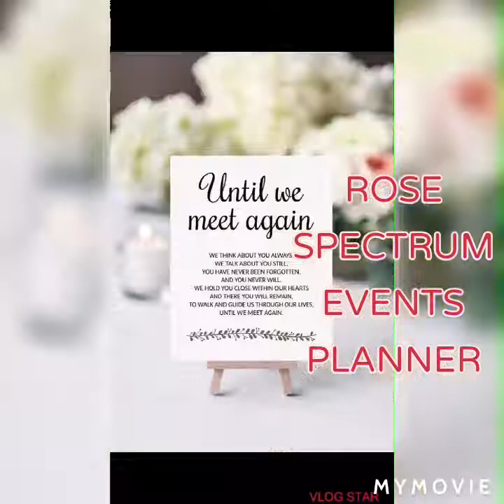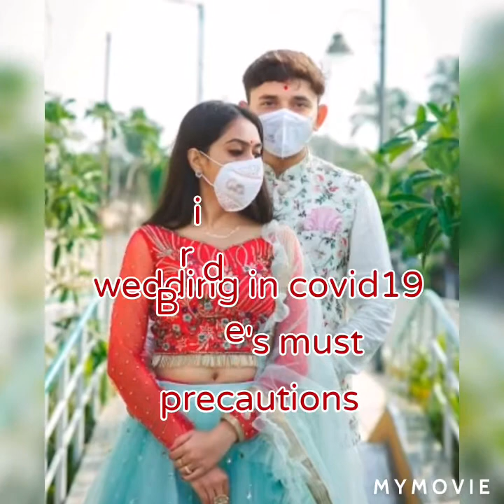Covid19 wedding Events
As we know the corona virus lockdown had to led postponement of many marriage, so we thought self creating guide for Bride's and Groom's ,,My video give some ideas for Bride's masks stylish and match Bride's outfits and SAFETY and precautions.
# stylecolouredmask
covid-19seftymask
first, but don't give up – you will be able to maintain a daily routine together with your family relatively quickly.
In normal circumstances, daily schedules are organized around school, work, sports, different groups we are active in, community events. But, until that happens again, here are some tips on how to achieve a stable routine in home quarantine:
how to talk about COVID-19 with younger children
Set up a meeting on Zoom and invite all your friends for a virtual happy hour. The video quality on Zoom is impeccable and you can see each participant's face in a simple grid view
Make a "Happy Birthday" video montage.Fun Virtual Birthday Party Ideas You Can Do While Social Distancing
You might be at home, but you can still have a memorable celebration.